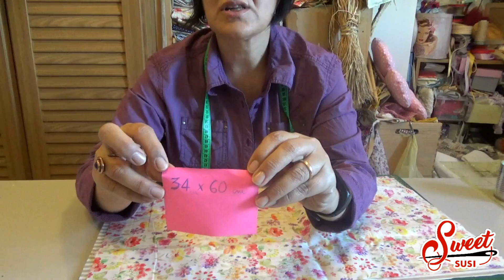🍿🍿🍿 Sacchetto Popcorn ecologico per Microonde - SWEET SUSI Tutorial passo passo per principianti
Riepilogo dei tutorial di cucito creativo facile del canale Sweet Susi :
sesta parte Filo per cucire Ciao amiche di filo, se questo video lo avete trovato interessante lasciate un commento e un like. Condividete i miei video per avere nuovi contenuti interessanti facili da fare e spiegati in dettaglio. Per moltissimi video trovate anche il cartamodello gratuito da scaricare che vi aiuterà nella realizzazione del progetto.
Susi Consiglia :
Tessuti (Qualità e scelta ) I TESSUTI sono in vendita con lo sconto del 7% sul prezzo esposto ( per le amiche di filo ) usando questo ; sul sito trovate lo sbieco e molto altro 🖋️ Ciao amiche di filo, questo è un progetto facile utile ed economico, fa bene alla salute e all'ambiente.
LIVELLO: 🌴 Principiante ( è un progetto adatto a tutti, non sono richieste particolari abilità)

✂️📜Occorrente per il progetto :

✏️Tessuto esterno: 34cmx60 cm;
✏️ Tessuto interno 34cm x 60 cm prodotti per il cucito